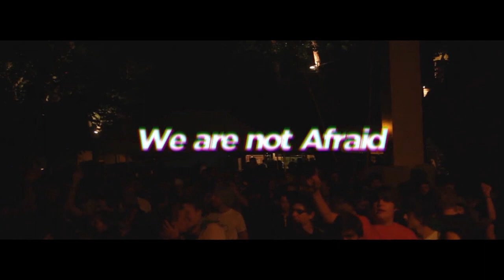Matscher Au Open Air 2013 - Trailer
Es ist wieder soweit -- die schönste Zeit des Jahres steht vor der Tür: Die Sonne scheint, Kühe, Touristen und Festivals, soweit das Auge reicht. Da lassen wir uns natürlich nicht lumpen und freuen uns, euch die diesjährige Ausgabe des Matscher Au Open Air präsentieren zu dürfen. Und, nein, es ist nicht irgendein Matscher Au. Es ist die zehnte Ausgabe! Und deshalb lassen wir es in diesem Jahr besonders krachen. Vieles ist passiert in den letzten Jahren. Das Festival wurde immer größer und größer, wir wurden immer älter und älter. Dann pausierte es zwei Jahre, bevor es 2011 wieder erfolgreich reaktiviert wurde.

Jubiläum bedeutet meistens „noch besser, noch größer, noch schöner" („Goldene Hochzeit" und so). Wir haben Jubiläum einfach mal mit „doppelter Spaß" übersetzt und können deshalb stolz in die Welt rufen: Das Matscher Au Open Air findet in diesem Jahr endlich wieder zwei Tage lang statt!

Wie immer haben wir unser Bestes gegeben und versucht ein breites Spektrum an qualitativ hochwertigen Acts aus der lokalen und internationalen Musikszene auf unsere zwei Bühnen zu holen. Aber da das Beste immer nur gut genug ist, gibt es neben deftigen Klängen auch noch was auf die Augen: verschiedene Künstler treiben auf dem Festivalgelände ihr Unwesen und wem das immer noch nicht reicht, der bekommt von den Visuals auf der Rest in Riddim DJ Stage noch die nötige Portion Pixel serviert. Ihr könnt euch also auf zwei Tage Good Old Vinschger Festivalstyle freuen.

Ci risiamo - il periodo più sbalorditivo dell'anno è alle porte: il sole , le mucche, i turisti e i festival. Visto che non ci facciamo pregare 2 volte, non vediamo l'ora di presentarvi l'edizione di quest'anno del Matscher Au Open Air. Eh, no, non è un Matscher Au Open Air qualunque. È la decima edizione! Ed è per questo che quest'anno ci lasciamo andare particolarmente. Negli scorsi anni sono successe molte cose. Poco a poco il festival è diventato sempre più grande e noi siamo invecchiati sempre di più. Poi per due anni il vuoto, assenza totale e nel 2011 il riuscitissimo ritorno.

Anniversario di solito significa "migliore, ancora più grande, ancora più bello" (lo sapete: Nozze d'oro e queste cose qua). Noi abbiamo semplicemente tradotto anniversario con „doppio divertimento" e possiamo annunciare con orgoglio che il Matscher Au Open Air durerà due giorni quest'anno!

Come sempre, abbiamo fatto del nostro meglio e abbiamo provato (per non essere arroganti non scriviamo siamo riusciti) a portare gruppi e musicisti innovativi e di alta qualità della scena locale e internazionale sui nostri 2 palchi. Ma visto che vogliamo rendere il MAOA eccezionale , accanto alla musica ci saranno anche diversi artisti che vi proporranno la loro favolosa arte. Se questo non dovesse bastare, ci saranno anche dei VJ che vi daranno la giusta quantità di pixel per i vostri occhi. Potete scaldarvi e aspettare ansiosamente i due giorni nel buon vecchio Vinschger Festival Style.